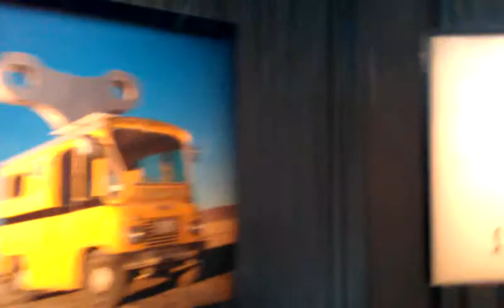"City of sand" Troyka multispace, Moscow, Russia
By Pavel Antonov